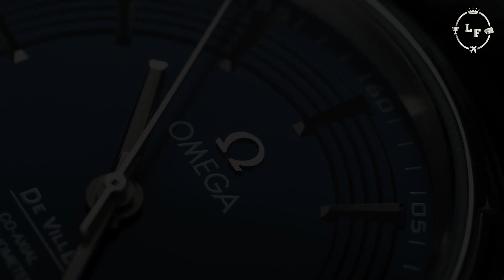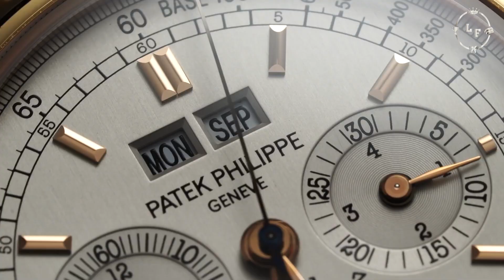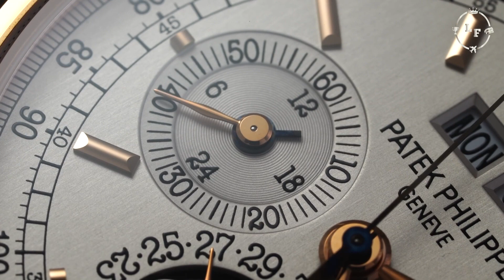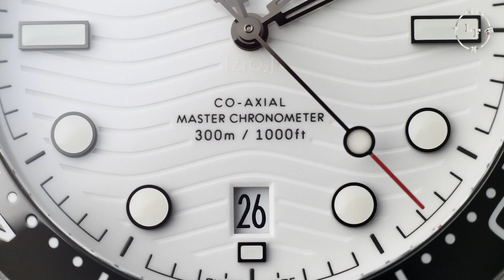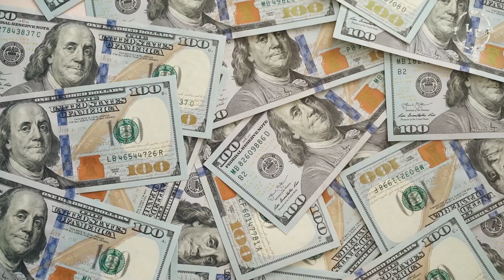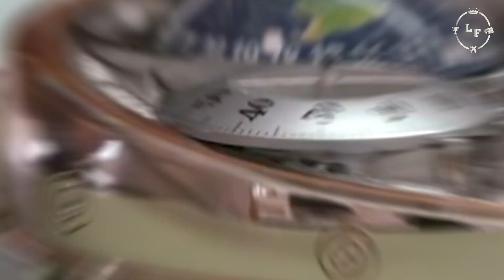TOP 10 Most Expensive Watches In The World || Luxury Life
Top 10 Most Expensive Watches In The World with a billionaire lifestyle including the Classic Bovet these beauties will have you setting your Wristwatch in Style, Class and of Course Luxury. So let's Roll with LUXURY FLO
ITS YOUR TIME to take this amazing journey which is both PRECIOUS & PRICELESS. Let's count down the Top 10 Most Expensive Wristwatches in the World.
hublot billionaire lifestyle breguet Top10 billionaire lifestyle motivation Audemars piguet